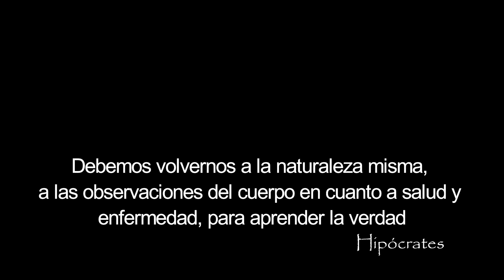Factores FETALES que intervienen en el trabajo de PARTO ¿una hormona? ¡Sencilla explicación!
Desde hace muchos años atrás se ha tratado de explicar si el feto es quién decide cuando nacer. Explicaciones filosóficas se han dado, pero fisiológicamente existe un detonante que hace que los procesos del trabajo de parto se inicien. Es una hormona fetal ¿Sabes cuál es?. Te invito a descubrirlo conmigo en el siguiente video. NEDA en GyO, diversificando el conocimiento.